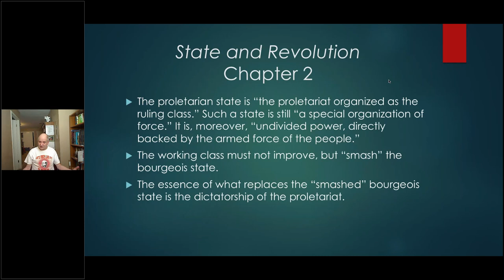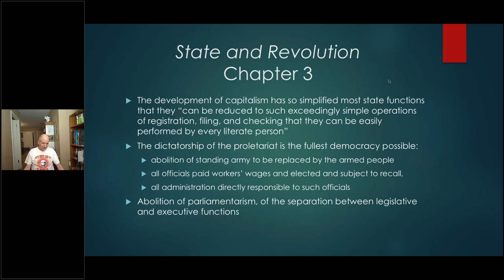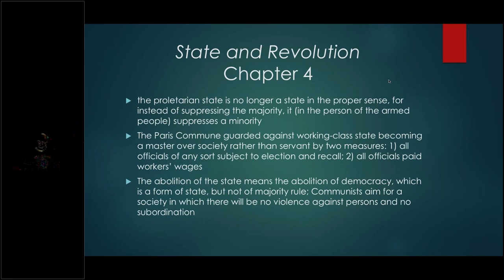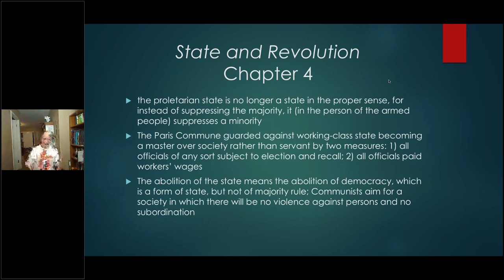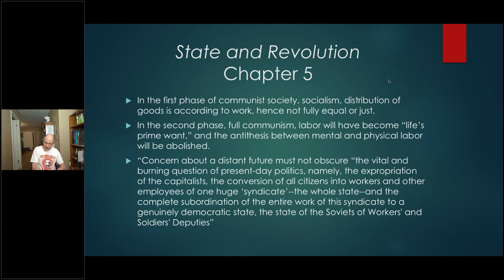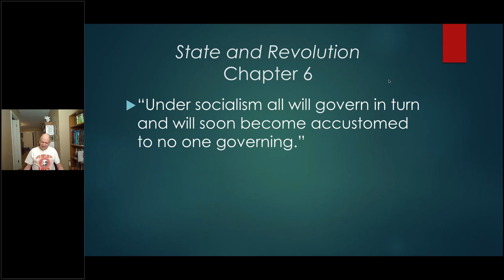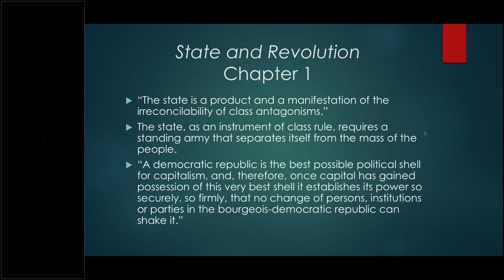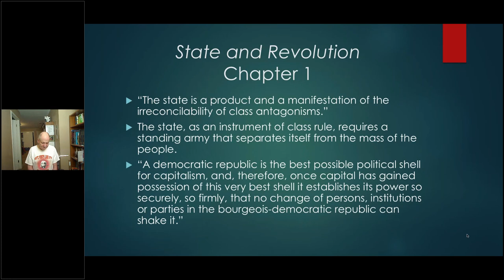Lenin's State and Revolution Today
Presented by Henry Milstein